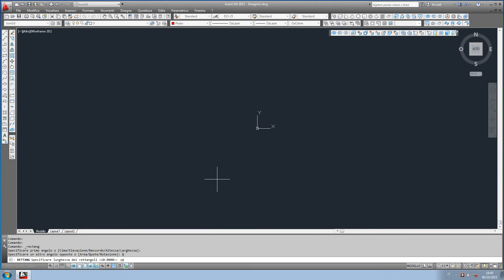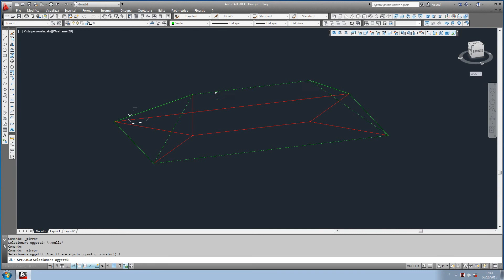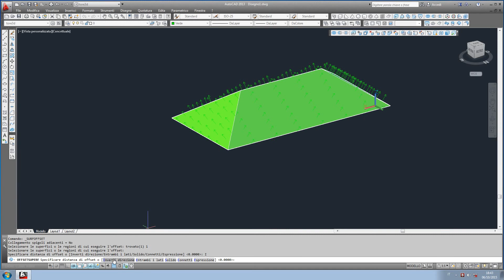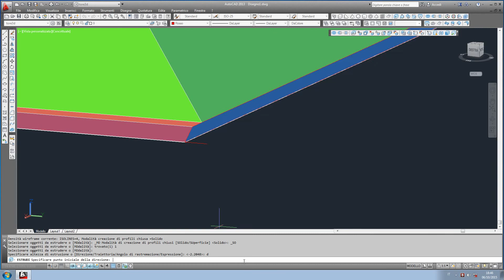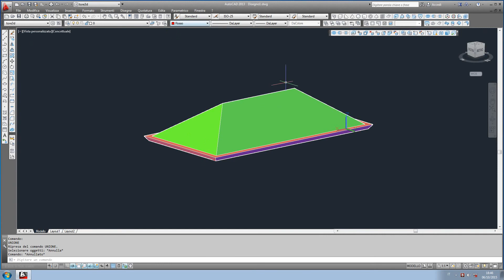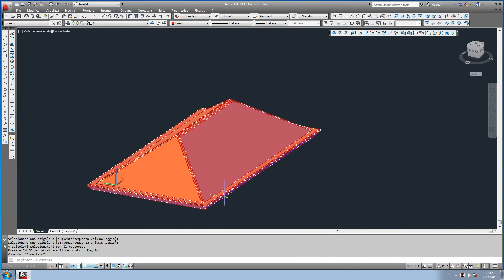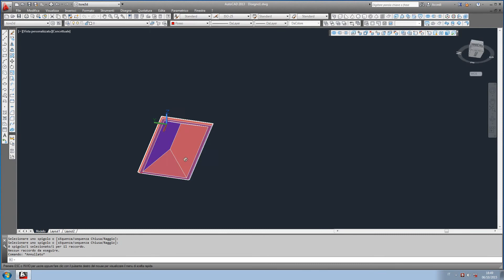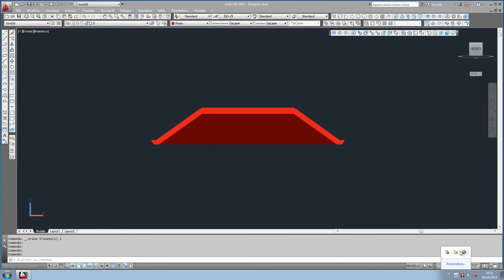Tutorial Autocad 3d Tetto - Modeling Roof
In questa lezione spiegherò il procedimento per la realizzazione di un tetto a padiglione a quattro falde.